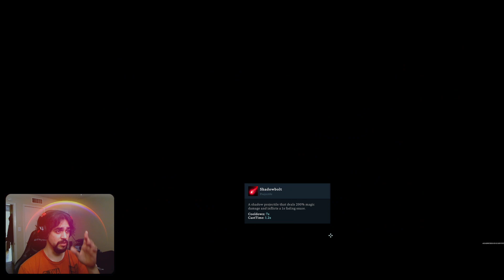V Rising #1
Vampires!

This is V Rising a game that is currently in its Early Access state (on Steam) and recently implemented offline play!